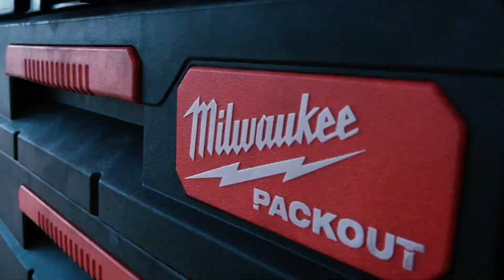Speed Games 3 TRAILER